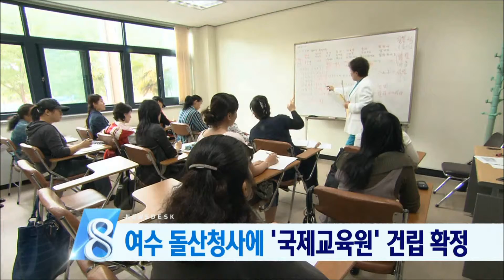[뉴스데스크] 헤드라인/주요뉴스 (160823화)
광양읍 지역이 각종 개발계획으로  새로운 도약을 준비하고 있습니다.
앞으로 2,3년 안에 지역상권 활성화와 인구 유입이 기대됩니다.

순천시가
명실상부한 정원의 도시로 자리잡고 있습니다.

정원박람회와 국가정원에 머물지 않고
정원을 활용한 6차 산업화가 추진됩니다.

교육국제화 특구사업으로 추진되는
국제교육원이 여수 돌산에 들어섭니다.

도교육청이 국비를 투입해
2018년 개원을 목표로 추진됩니다.

새누리당 지도부가 호남권 단체장들과
예산정책협의회를 가졌습니다.

국민의당 안철수, 천정배 전 대표는
잇따라 호남을 찾아 공개행보에 나섰습니다.